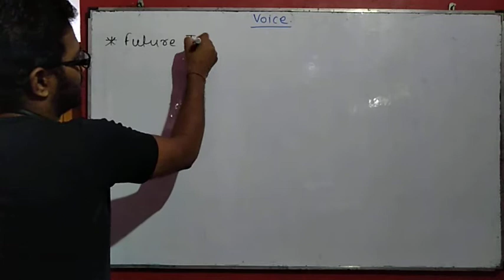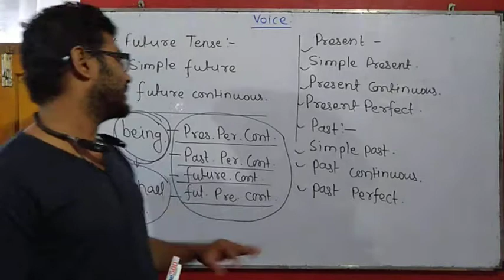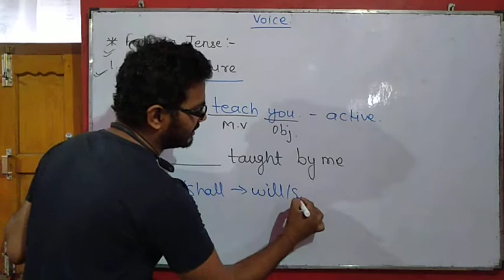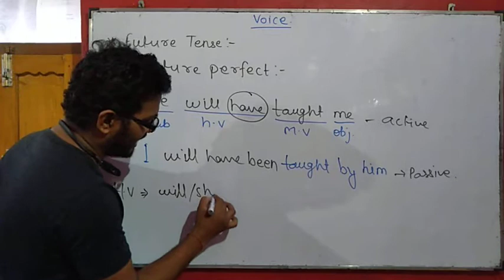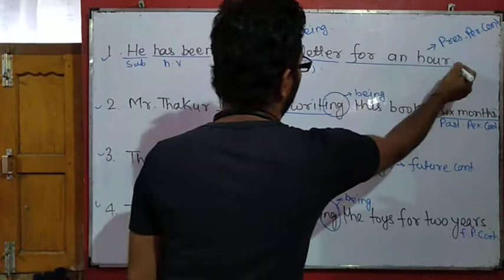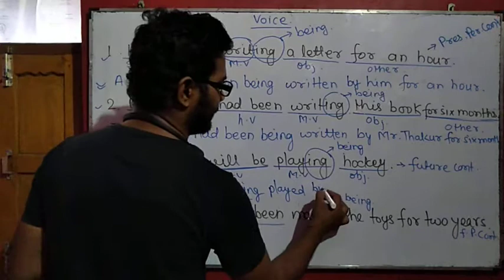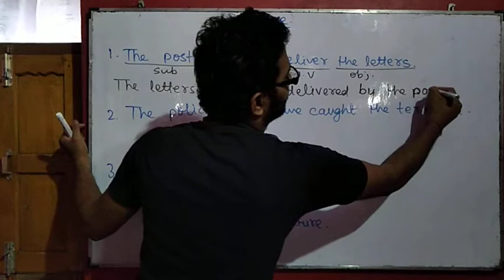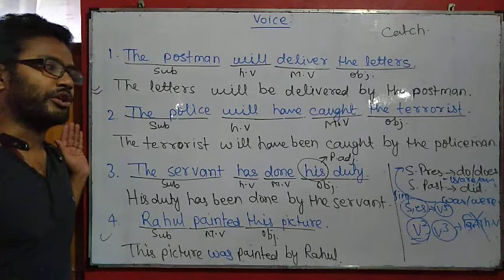Voice Lecture-4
full concept of voice